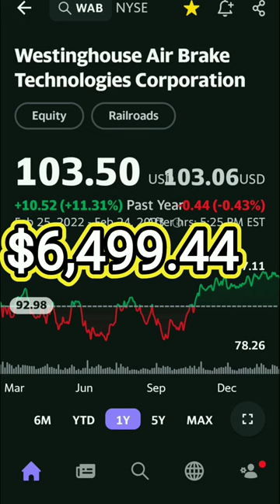📈 Westinghouse Air Brake Technologies Corp. (WAB) One Million Invested 💰 Quarterly Payout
One Million Invested in Westinghouse Air Brake Technologies Corporation (WAB) will get you 9661 shares at current price of $103.50 per share. Generates $6,499.44 in passive annual cash flow.

How I Generated a 738% ROI Using This Secret Strategy.